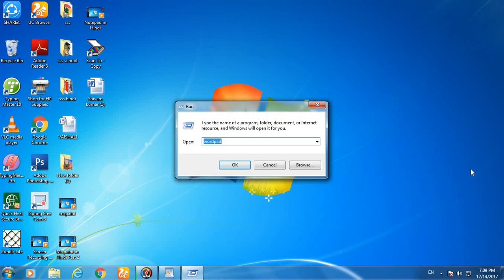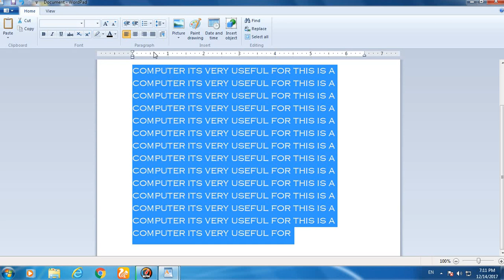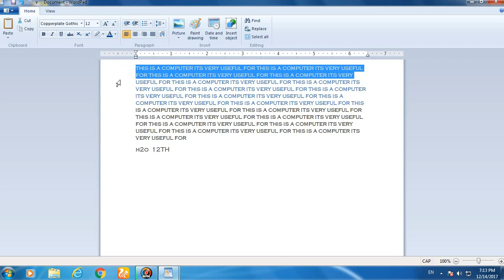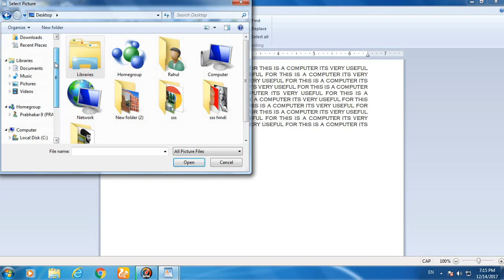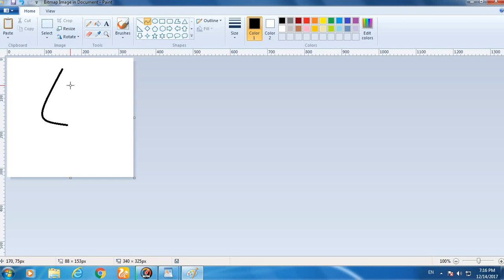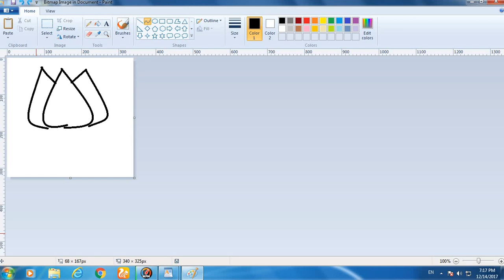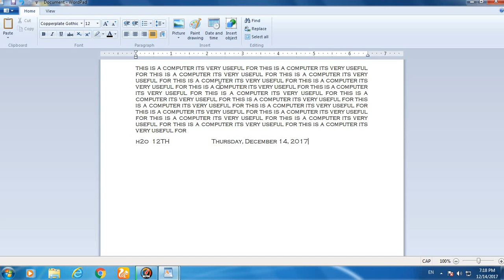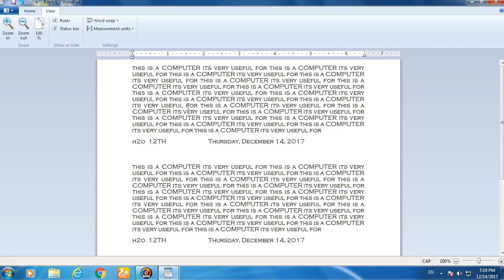Wordpad in Hindi Part 1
Computer Course all Video in My Channel

 I have online and Offline  Courses available : - Click And Check